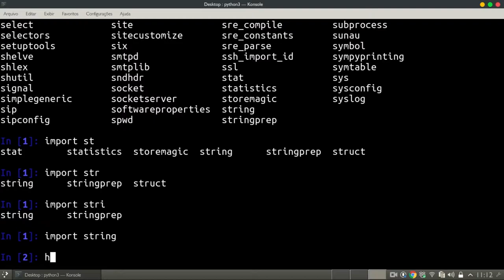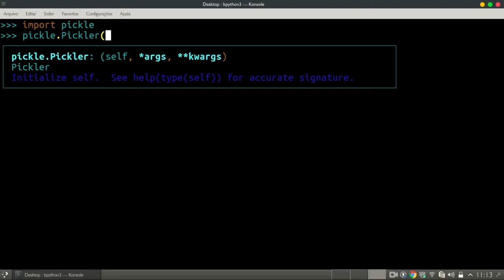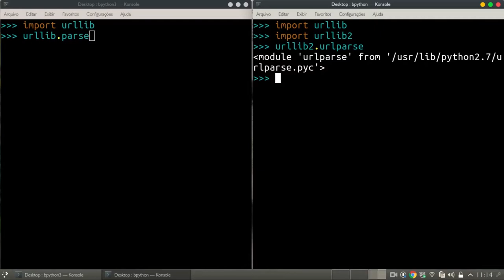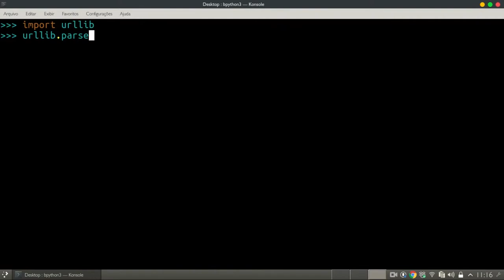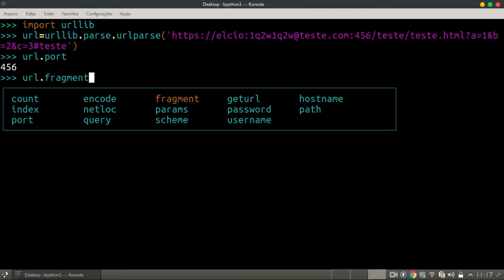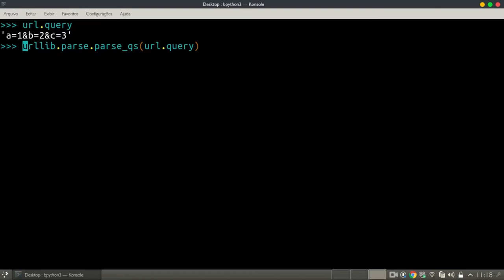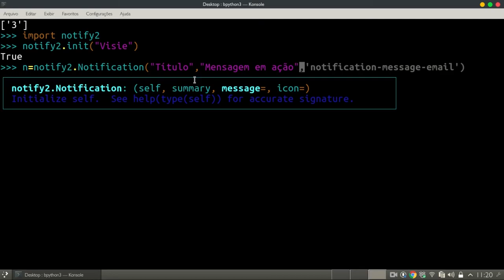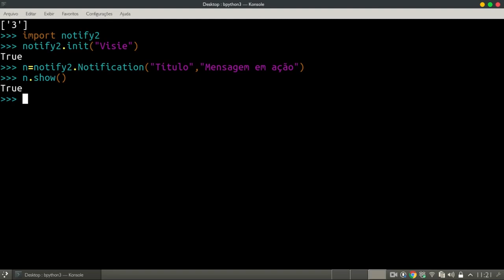Dicas de Python Parte 2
No vídeo de hoje vamos falar sobre Ipython e Bpython que são 2 módulos do Python substitutos do shell do Python.
Confira agora!